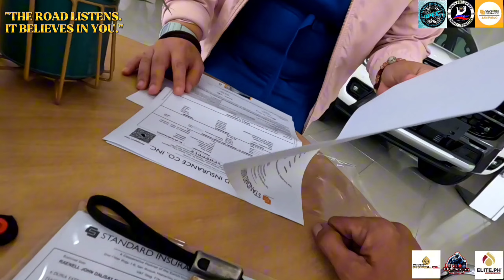SHARE A BLESSING WITH PATROL OIL DAY 1